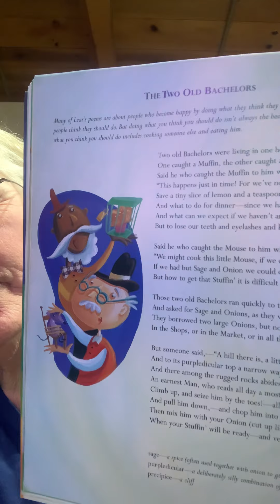“gallimaufry” - Two Old Bachelors by Edward Lear - # 141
A crazy nonsensical poem by Edward Lear about the adventures of 2 old bachelors  and what they go through to get a mouse dinner with “stuffin’”!